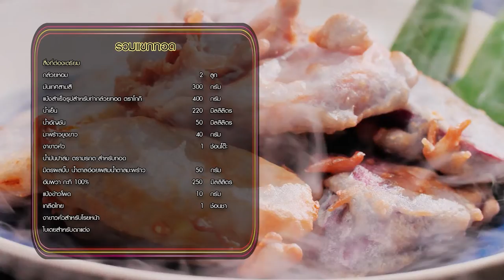"นานาVSเท็ดดี้" รวมแขกทอด |Food fighto l EP.180 (3/3)